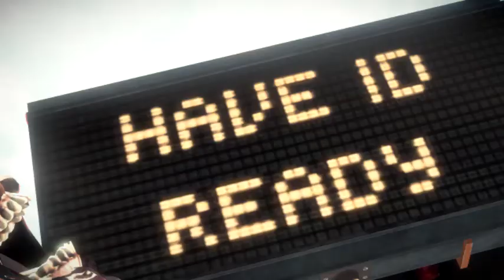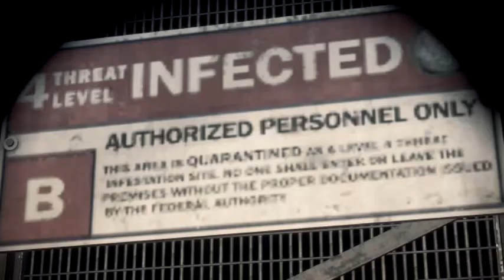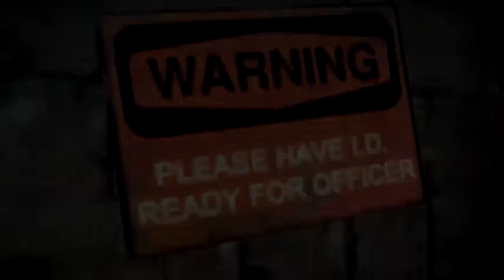Dead Rising 3 | Čas Deratizace | MASERcz (480p)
V prvním pohledu:?
Poďme se podívat na tuto hru a ukázat jak je dobrá či ne.
 Je čas Deratizaci!!!

▼ Music